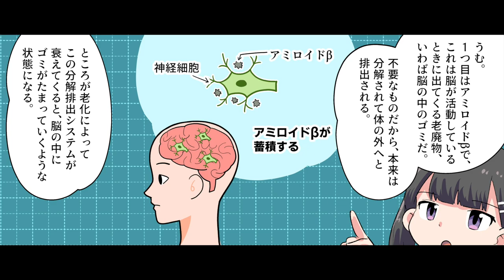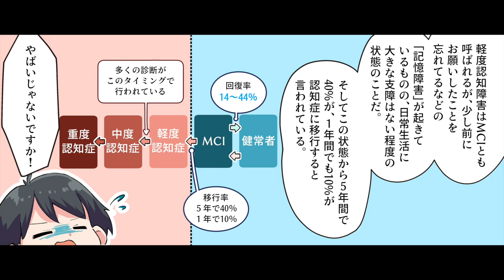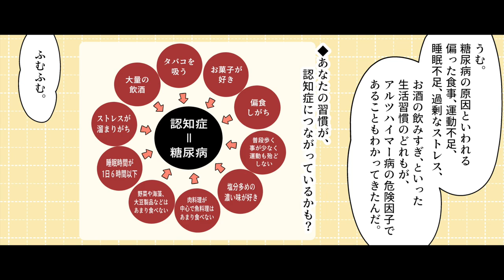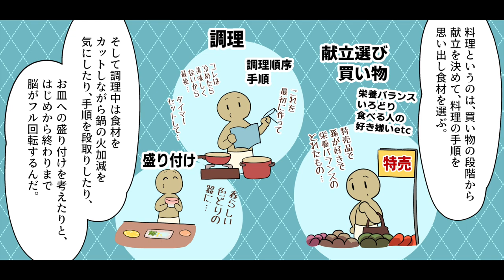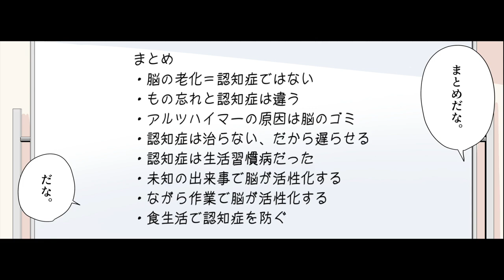【要約】長生きでも脳が老けない人の習慣【⻆谷建耀知】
今回のお話は！【はい！望月りんです！今回はブルーベリーアイでおなじみ、わかさ生活の代表取締役社長である⻆谷建耀知さんの書かれた「長生きでも脳が老けない人の習慣」を解説していきます。この本は一言でいうと「認知症にならない習慣」を教えてくれる本だ。認知症か、将来ちょっと心配ですね。認知症は自分の問題だけじゃないぞ。両親や家族が発症することだって考えておかなければならない。認知症が進んでいくと大好きな家族の顔や名前や、それまで生きてきた思い出や、愛情までも消えてしまう。...】

参考文献：長生きでも脳が老けない人の習慣 角谷 建耀知 さま

イラストレーター：中森 煙@kemurismoke
イラストレーター：SAK
　　　脚本・原作：吉田

0:00 はじめに
1:10 脳の老化＝認知症ではない
2:45 もの忘れと認知症は違う
4:12 アルツハイマーの原因は脳のゴミ
5:33 認知症は治らない、だから遅らせる
7:08 認知症は生活習慣病だった
8:43 未知の出来事で脳が活性化する
10:10 ながら作業で脳が活性化する
11:42 認知症を防ぐ食生活
13:22 まとめ
14:18 END